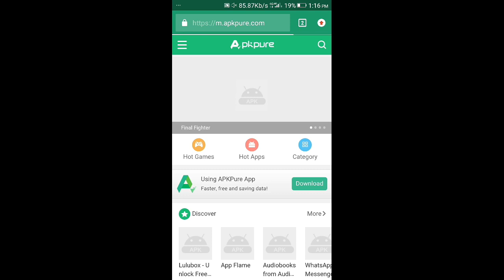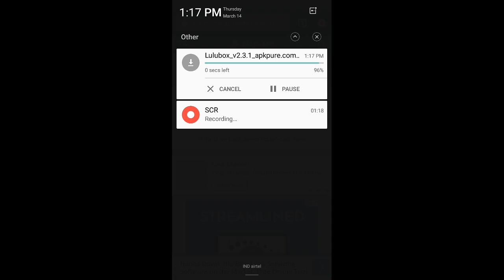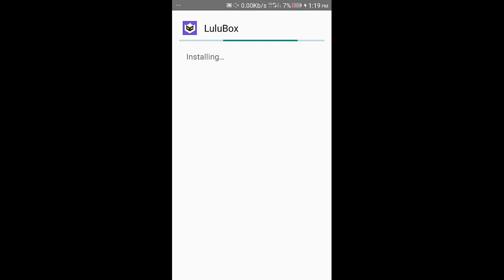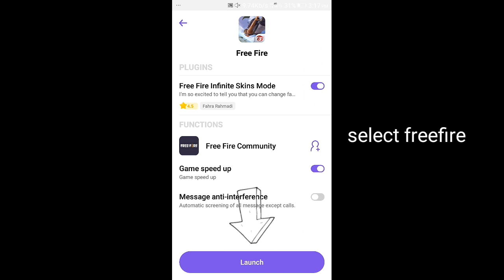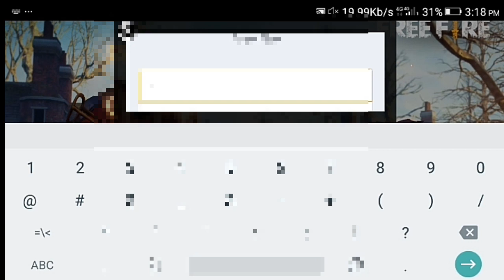Free characters clothes gun skins in freefire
Cmnt ur doubts

Suggest videos

Cmnt yes if u like and the trick is working for u